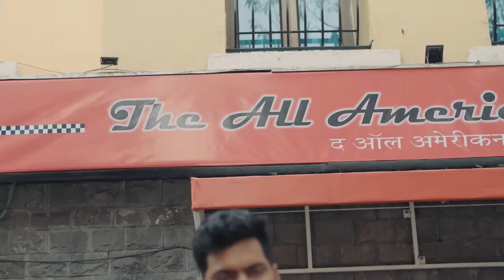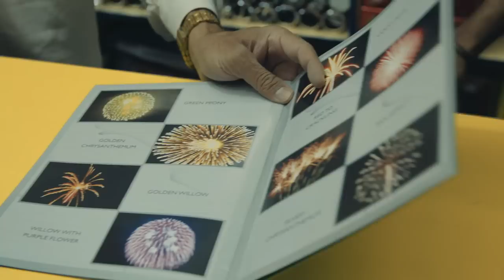We Almost Died On Our Indian Road Trip... Part 2 Of Our Rickshaw Run Journey.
The second and final part of our Rickshaw Run film. Our small and open vehicles had a max speed of around 25mph and we had a lot of distance to cover, so it meant driving from very early in the morning to often late at night. We were told not to drive at night and it became clear why, rules and lanes are loosely followed and people are FEARLESS. We’d be driving around a blind bend and suddenly see a truck, on our side of the road, with no lights on, hurtling towards us giving us no choice but to throw the Rickshaw off the road.

This sure was a trip to remember. This film, Part 2, starts at Day 6 and shows our ups and downs of the next 8 days until we finally reach Jaisalmer!

In 2018, Will and I, along with 4 other mates, took part in the infamous Rickshaw Run. A gruelling and hilarious adventure travelling over 3000km in the world’s most uncomfortable vehicles.

It wasn’t plain sailing, it was mad, we were very lucky to see India in a way that very few ever do.

We shot hours and hours of footage over the 2.5 weeks and so never managed to truly get a grip on the edit - Until now! So cheers to Quarantine for that one!